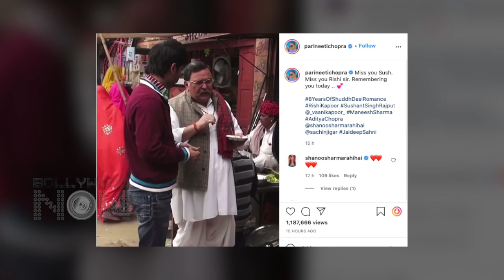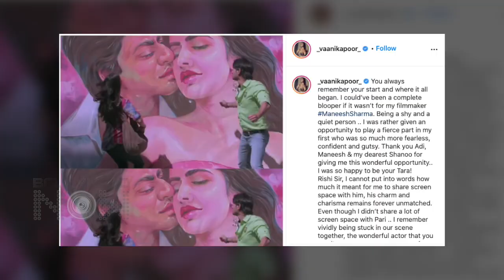Parineeti-Vaani Get Emotional Remembering Sushant Singh Rajput, Rishi Kapoor |Share HEARTFELT Post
Shuddh Desi Romance: Parineeti Chopra and Vaani Kapoor share BTS videos of the film, remembering their co-stars and late actors Sushant Singh Rajput and Rishi Kapoor as film complete 8 years. Gave a look at the video for more details.